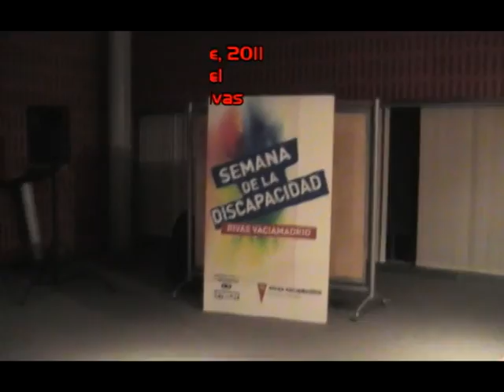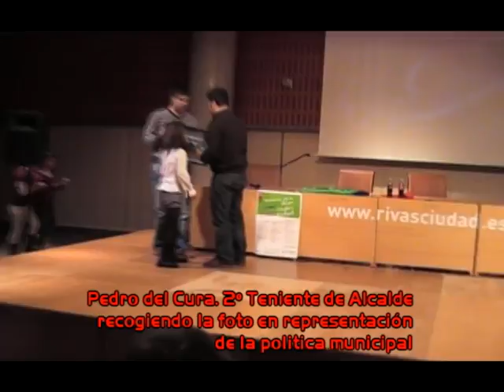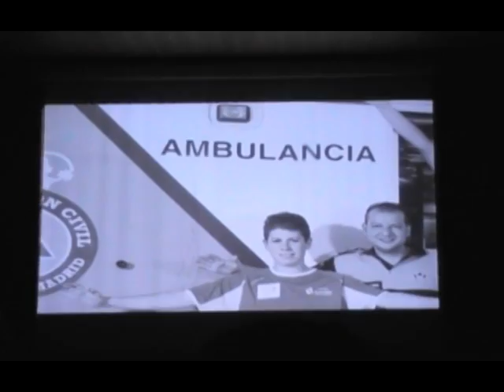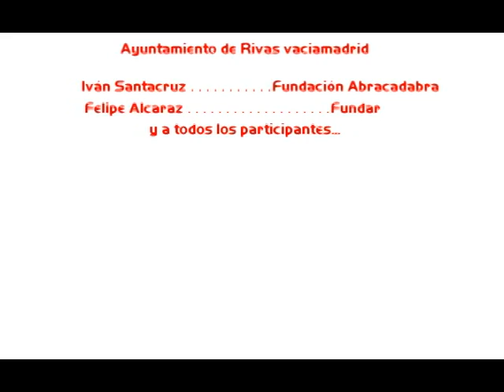Gala de Presentacion Calendario Fundar 2012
Acto de presentación del calendario para el año 2012 que la Fundación de Discapacitados de Rivas (FUNDAR) ha impreso como proyecto de integración y financiación, donde Osos ha participado como entidad colaboradora. Gracias a FUNDAR por invitarnos, a los chavales por compartir la experiencia, y a todos los profesionales a la hora de trabajar con ellos.